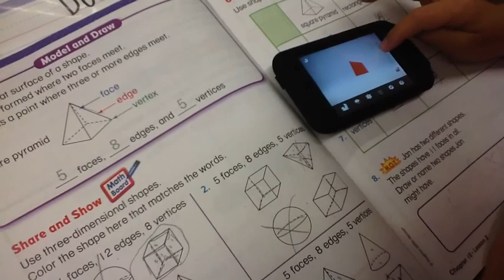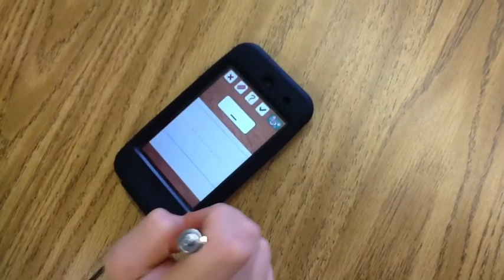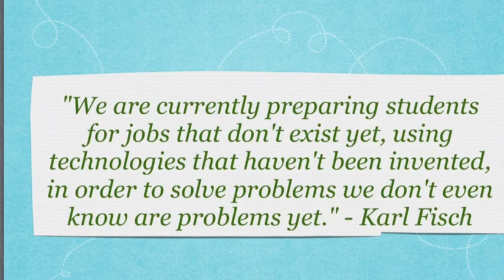iPods in 1st Grade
Students at Hernando Elementary in a 1st grade classroom share their experiences being independent users of iPods!